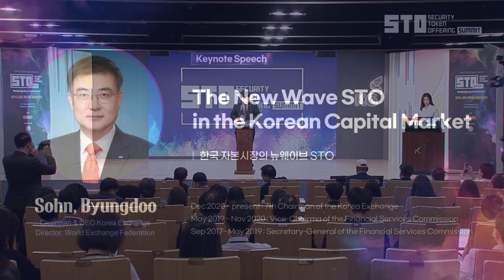[STO SUMMIT 2023] DAY1_윤창현 축사 (Congratulatory Remarks)